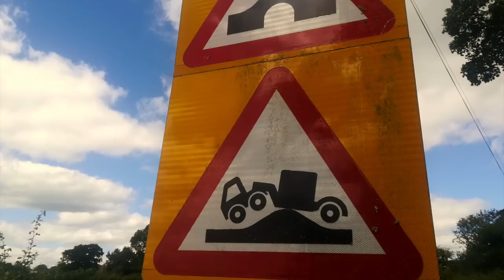Episode 33 -Ellesmere to Chirk Aqueduct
I continue my narrowboat journey on board Reverie further along The Llangollen Canal, (which is part of The Shropshire Union Canal). Tales From The Swan’s Neck leaves Ellesmere and heads for the impressive Chirk Aqueduct. Along the way Andrew crosses the Shropshire plains, crosses paths (or passes water!) with some viewers, witnesses a spectacular aerial display, passes through the second busiest lock on the network, stumbles upon a hobbit house, and finally we view the astonishing Chirk Aqueduct. Why not come along for the cruise…?